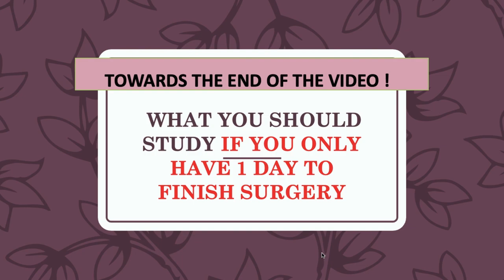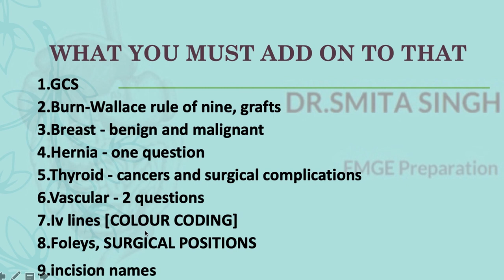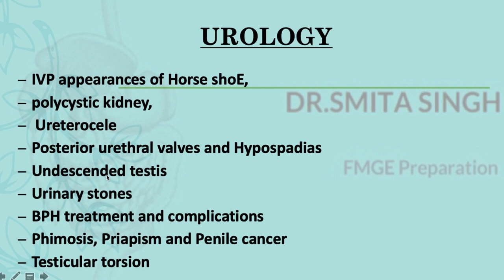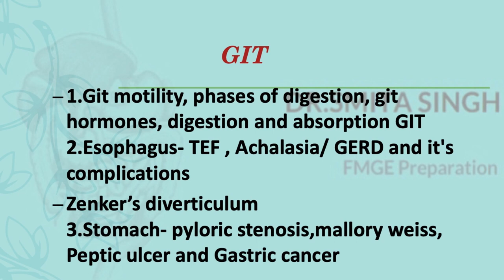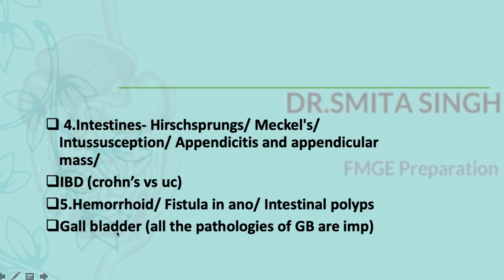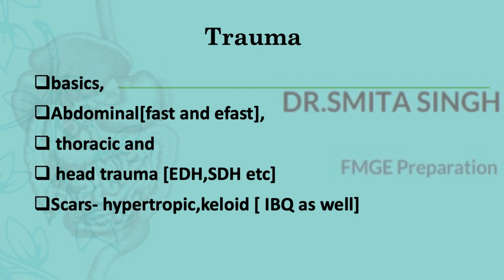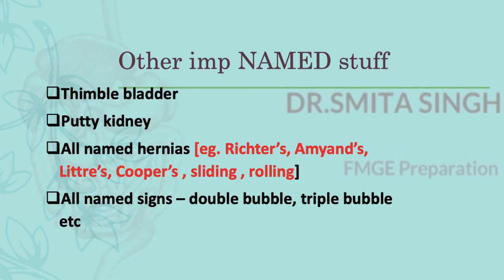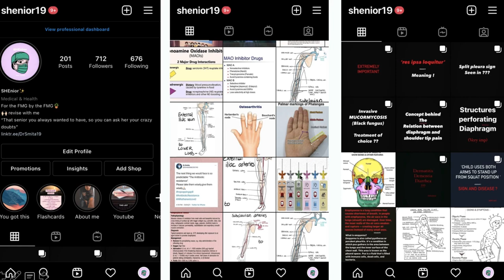How to finish surgery Just in 3 days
WHO WOULD FIND THIS VIDEO HELPFUL.

Hey guys, hope you find it useful in your prep for FMGE licence exam.
this video will help you if you are preparing for your exam and have these Qs.

---the video answers the following Q

Q.what is 3 day strategy to finish  surgery???
Q.strategy for 1 day to study surgery???
Q.most high yield chapters in surgery???
Q.Must topics the come every year in exam???

if you find it helpful
 [YOU KNOW THE DRILL RIGHT...HAHA]

I WOULD MAKE MORE OF SUCH VIDEOS IF THEY TURN OUT TO BE HELPFUL IN SOME WAY.
THANKYOU.